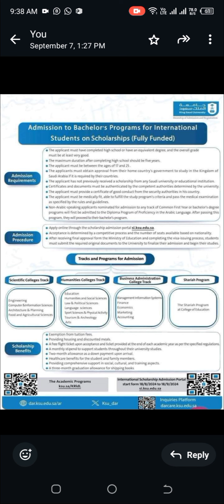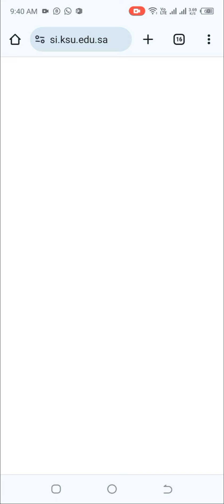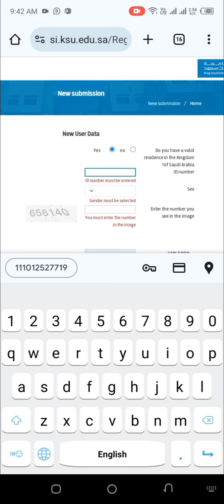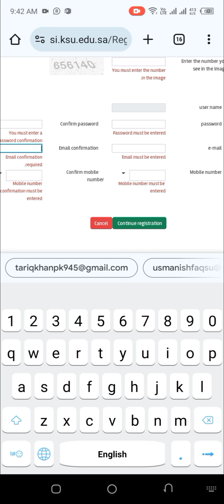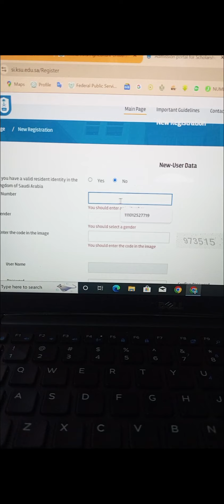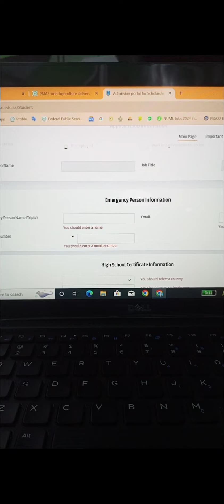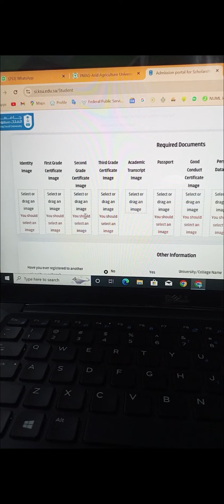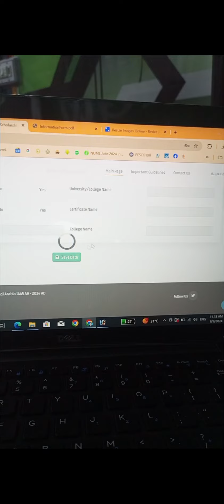APPLY FOR KING SAUD UNIVERSITY SCHOLARSHIP 2024| How to Online King Saud University Fully Funded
King Saud University How to Apply
King Saud University Apply
King Saud University Online Apply
King Saud University Scholarship for International Students 2024
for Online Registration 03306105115